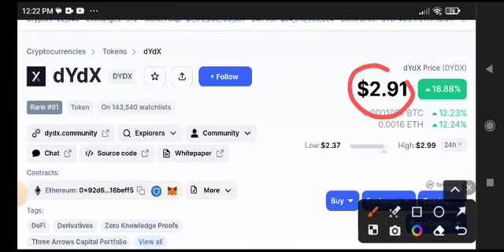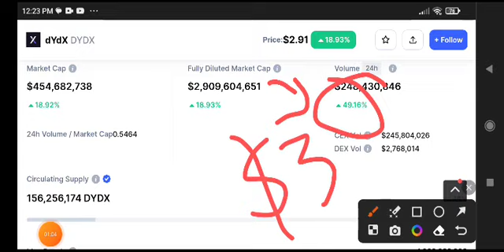Dydx coin News Today! DYDX Price Prediction Today